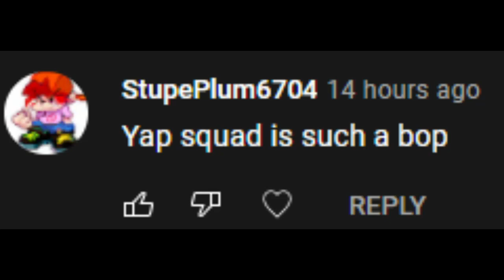Yap Squad is a bop...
im in school rn so uploads are gonna be kinda slow but ill find time to make more videos :D
Keep putting more suggestions in the comments! (I might pick you!)

Keybinds:
DFJK